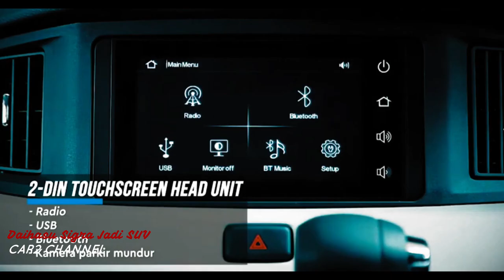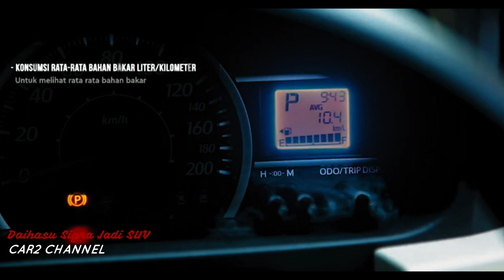Daihasu Sigra Jadi SUV, Muncul Tahun 2023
Modifikasi  mobil yang nantinya bisa menjadi acuan Daihatsu ini terlihat mulus.
 Bagian depan terlihat seperti bumper blackbulls, tetapi dengan persegi panjang tipis, bagian bawah dan  lampu kabut yang disisipkan dengan desain yang menarik. Untuk lampu depan  terlihat lebih sempit, namun memanjang ke belakang dan ke luar bagian tengah logo chrome S Beralih ke  samping, yang benar-benar tak terduga, desain yang sangat kokoh terlihat seperti mobil ceper, di layar ini, Daihatsu Sigra 2023 tidak lain dibanding mobil LCGC pada umumnya.